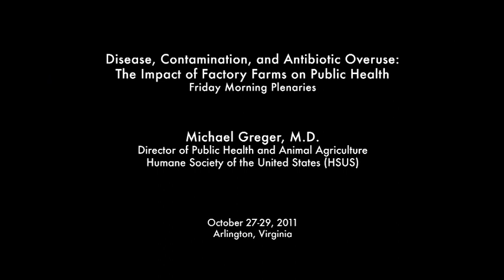National Conference to End Factory Farming - Michael Greger, M.D.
Michael Greger, M.D. speaking during the Friday Morning Plenaries: Disease, Contamination and Antibiotic Overuse: The Impact of Factory Farms on Public Health at the National Conference to End Factory Farming: For Health, Environment and Farm Animals. The first conference was held in the Washington, DC area on October 27-29, 2011, hosted by Farm Sanctuary.